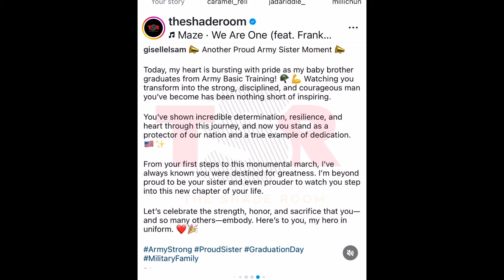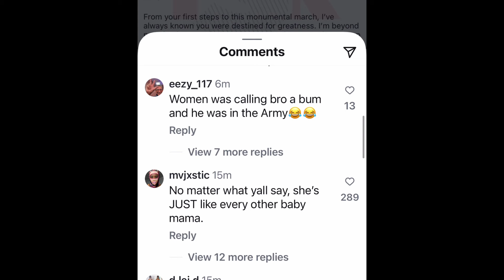Keke Palmer Spotted With Baby Daddy Darius Celebrating His Army Graduation